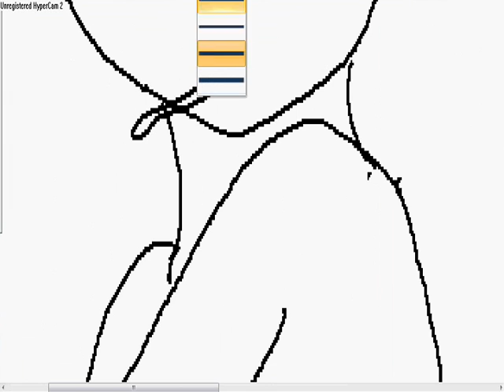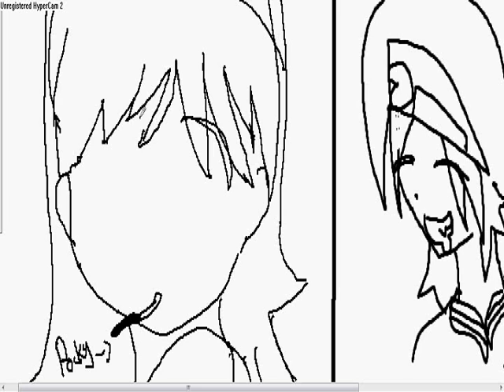Drawing with my friend Ciara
Ok mah friend Ciara came over and we drew cuz we were bored!
Ciara: I'm not use 2 drawin in her tablet so it is kinda bad.
So yeah hope you like it !